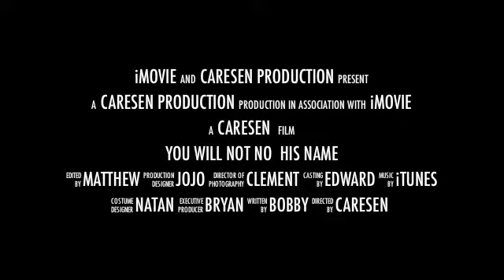YOU WILL NOT KNOW HER NAME-TRAILER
GAVE A LIKE AND SUBSCIRBE I HOPE U ENJOY IT:)